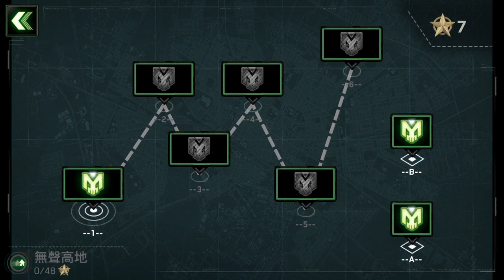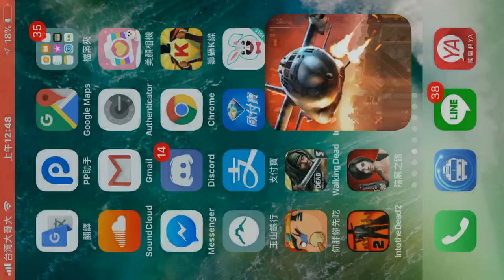《Zombie Gunship》手機遊戲介紹與玩法及攻略教學! day.2 殭屍狂暴